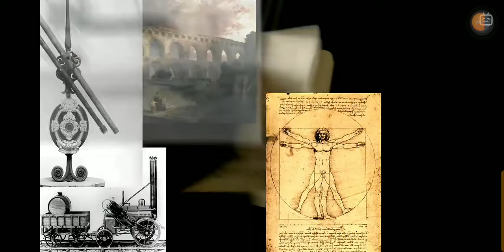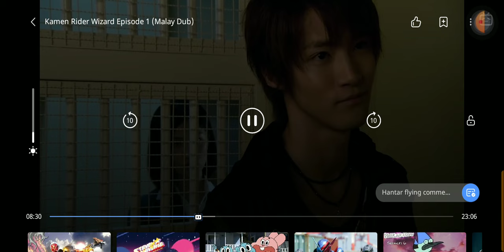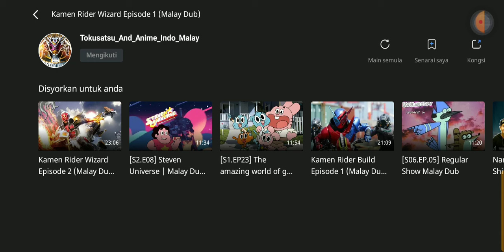Kamen Rider Wizard Ep 1 malay dub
Terima kasih kerana telah menonton kamen rider wizard malay dubbed dari kami dan nantikan lah episod ke 2